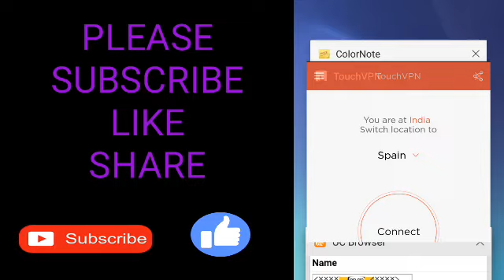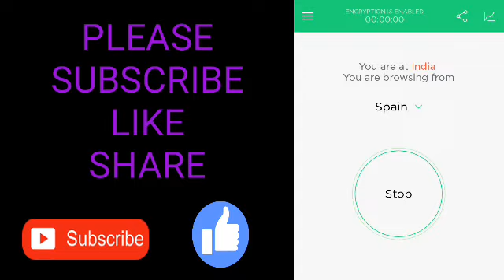How To Create Invalid Colour Box Symbol Facebook Id 2019 | Stylish symbol Fb Id 2019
Hlo frnds today in this video i will tell u how to make invalid symbol + colour box fb id without name update. Watch the video till the end.

SYMBOL :-

ꔹ⃟ꔹ⃟ꔹ⃟ꔹ⃟ꔹ⃟⃣ꕥ⃢ꕥ⃣⃟ꔹ⃟ꔹ⃟ꔹ⃟ꔹ⃟ꔹ

GYAN MASTI